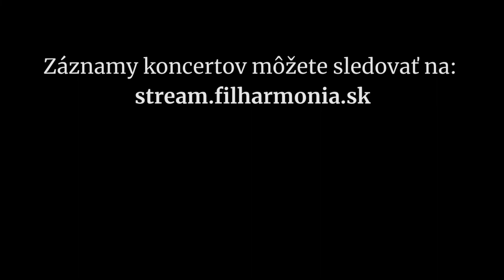Slovenská filharmónia pozýva na koncerty 10. a 11. februára 2022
Huslista Milan Paľa vás pozýva do Reduty na koncerty 10. a 11. februára 2022 o 19.00, Koncertná sieň Slovenskej filharmónie.

účinkujú:
Slovenská filharmónia
Juraj Valčuha – dirigent
Milan Paľa – husle
program:
Edward Elgar – Koncert pre husle a orchester h mol, op. 61
Sergej Prokofiev – Symfónia č. 3 c mol, op. 44